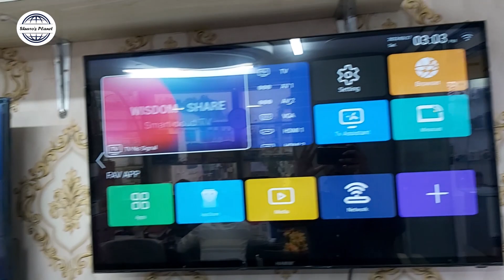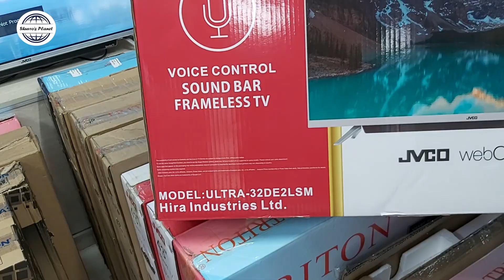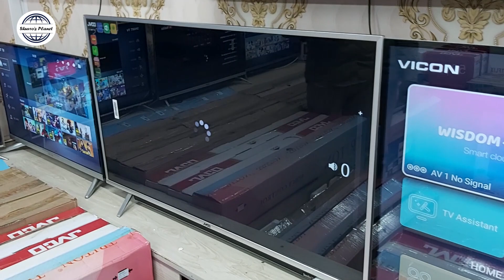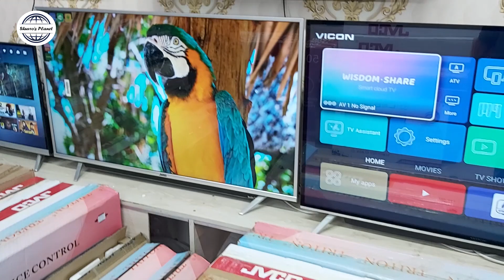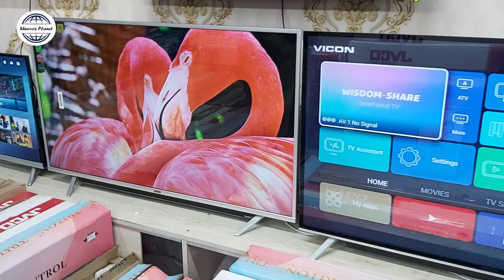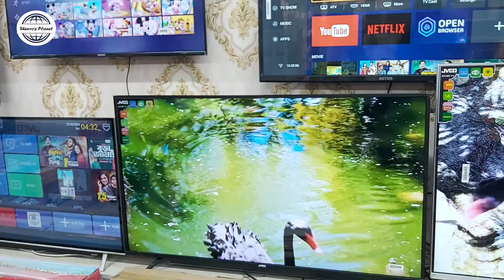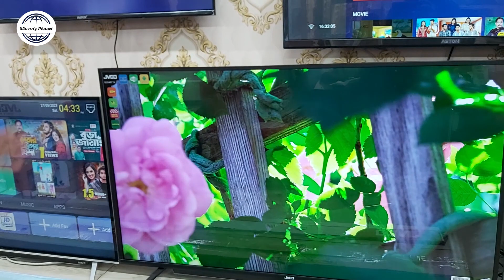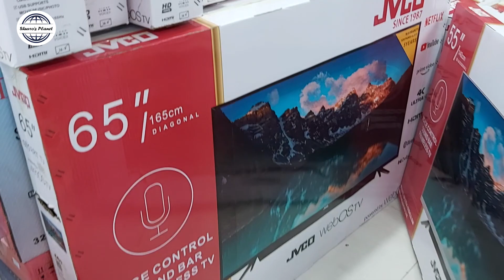স্মার্ট এন্ড্রয়েড ভয়েস কন্ট্রোল টিভির সাথে রাউটার ফ্রী | Smart TV Price in Bangladesh | Android TV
Shop Address:
AMIN SMART LED ZONE
Shop No # 508, 5th Floor (Lift-4), Mascot Plaza, Uttara, Dhaka

00:00 - Happy Customers
00:39 - Intro & Shop Address
01:04 - TV Collections
02:39 - 32 Inch TV
06:29 - 43 Inch TV
09:51 - 50 Inch TV
11:48 - 55 Inch TV
13:21 - 65 Inch TV
15:10 - Thanks